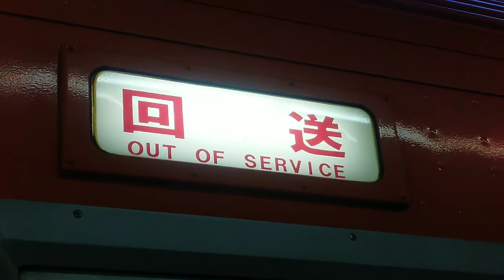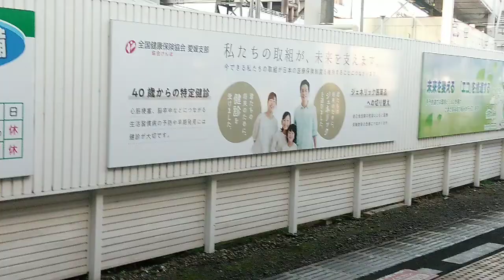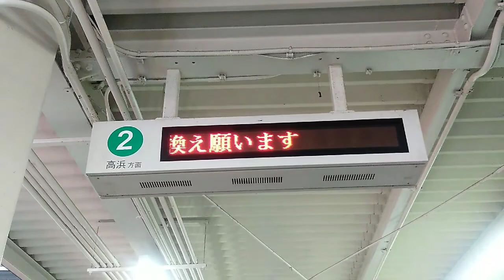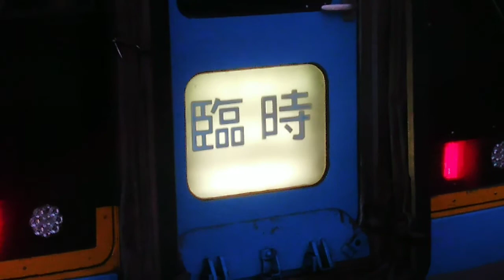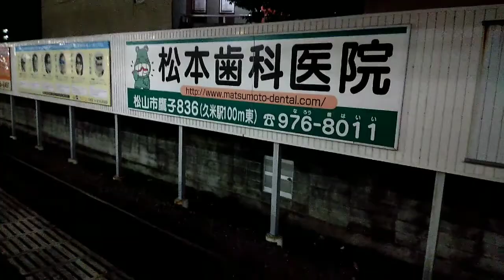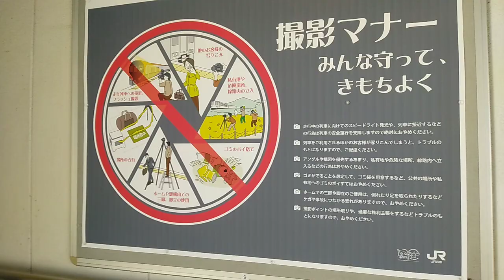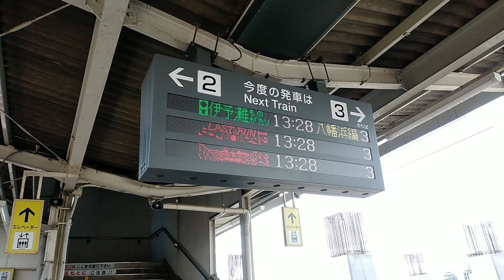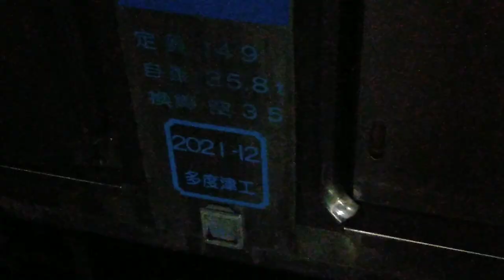2021年最後の旅動画！愛媛スーパーラインとして最後の旅動画!どうなるか!?